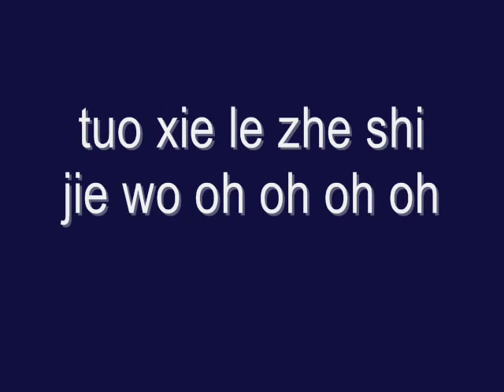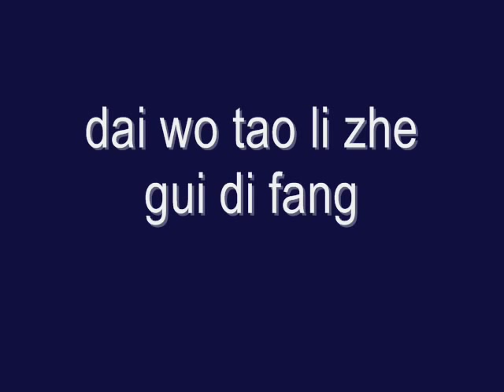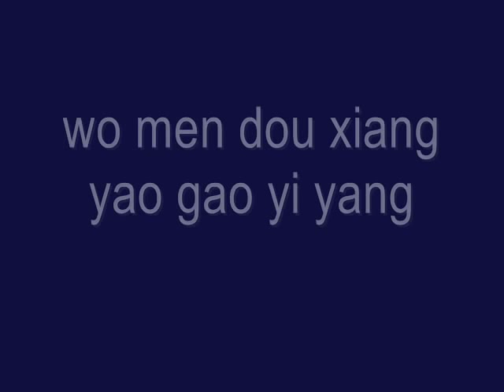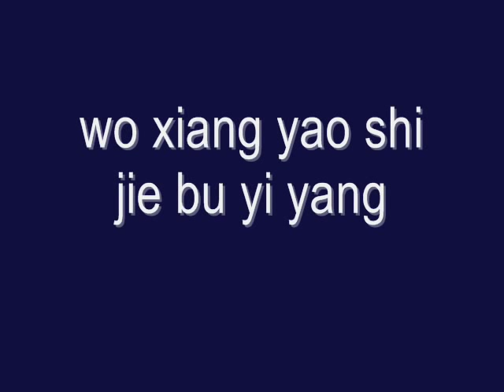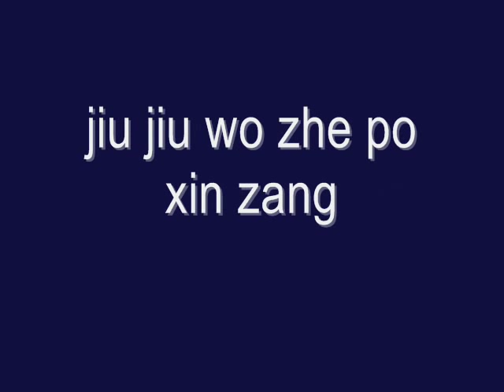吳克群 Kenji Wu- Broken Heart 破心臟 Po Xin Zang [pin yin lyrics]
Pin Yin Lyrics Credit to MingEnLuver (Yes, I worked my butt off to make this.  I did not copy and paste this from another website.  Believe it or not, I won't force you)

Yayy! Finally uploaded a video!  I had a difficult time getting Windows Movie Maker to work, but I finally got my lazy butt to find the solution to the problem.  Recently, this has been one of my favorite songs, but I was quite sad that there weren't any pin lyrics of the song on Youtube.  (or maybe I just couldn't find it o.O)

Anyways, remember to check out Kenji's other songs from his new album and don't forget to check out my videos too!  I will be active on youtube before the new college semester decides to wreak havoc on whatever is left of my social life. Haha!